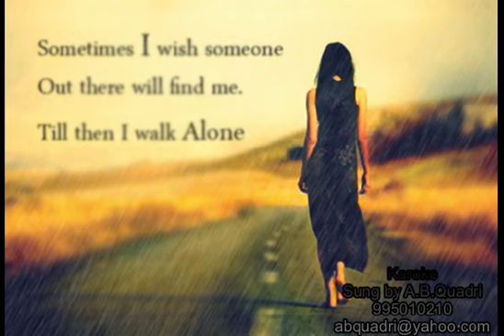Ek Raasta hai zindagi jo tham gaye to kuch nahi karaoke by A B Quadri